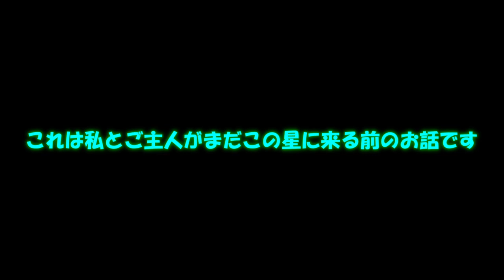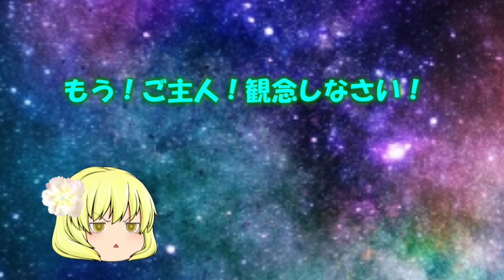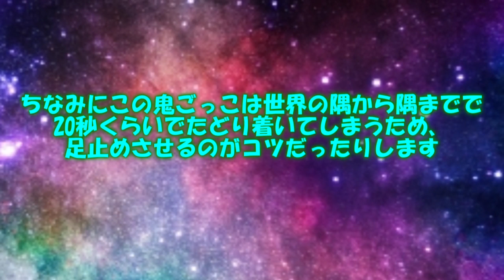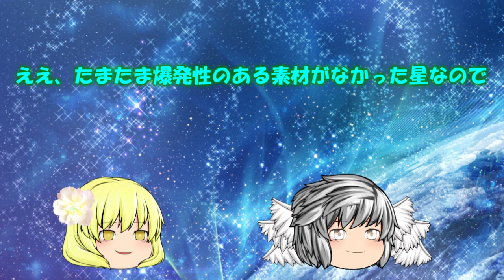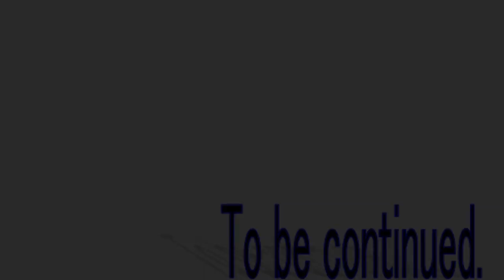四季の巫女篇過去篇2話 「昔々のお話」